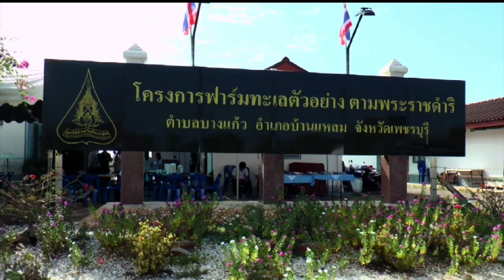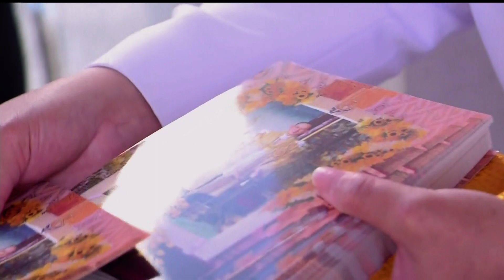♚ 16JUN17 📺 HD 📹 ข่าวในพระราชสำนัก วันที่ 16 มิถุนายน 2560 [2/2]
★ The Royal Court News of the Members of the Thai Royal Family of the Chakri Dynasty of Kingdom of Thailand on 16 June 2017 (2/2).
★ Die Royal Court News der Mitglieder der thailändischen Königsfamilie der Chakri-Dynastie des Königreichs Thailand am 16. Juni 2017 (2/2).